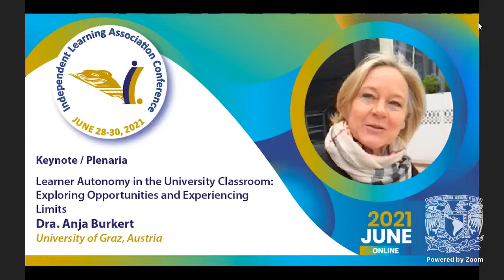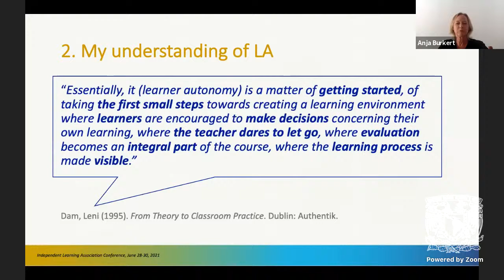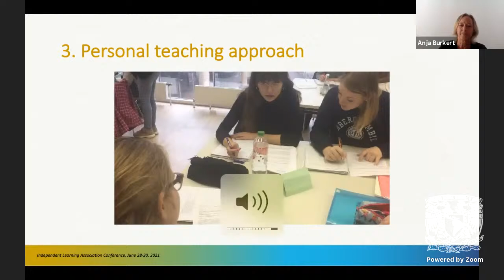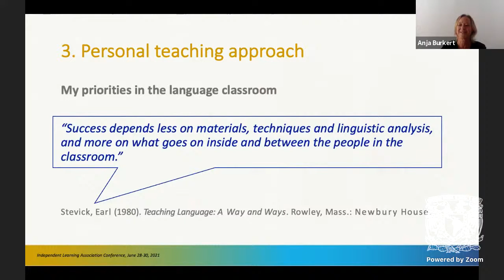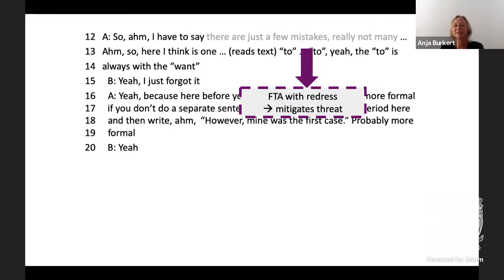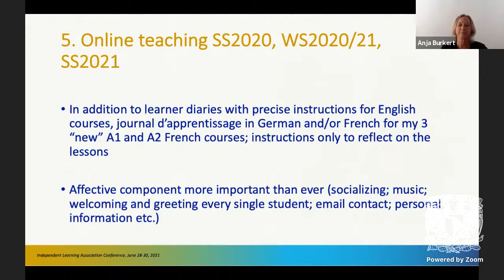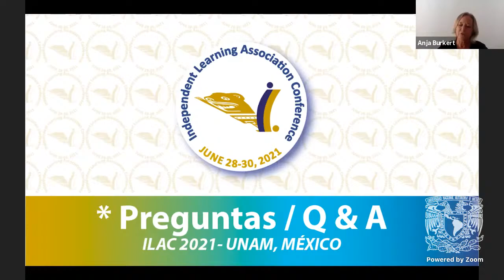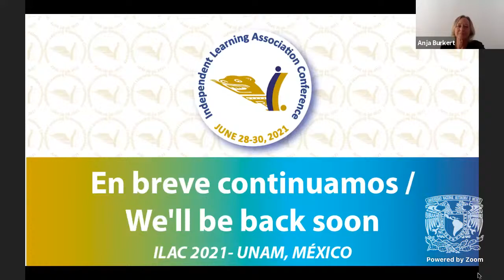Keynote / Plenaria 5 - International Learning Association Conference 2021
Learner Autonomy in the University Classroom: Exploring Opportunities and Experiencing Limits
Dra. Anja Burkert
Universidad de Graz, Austria